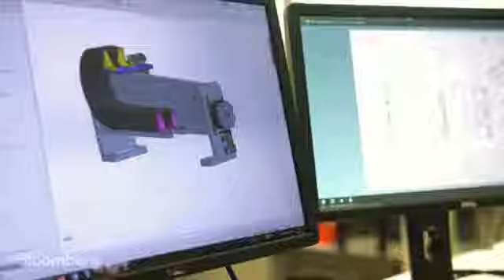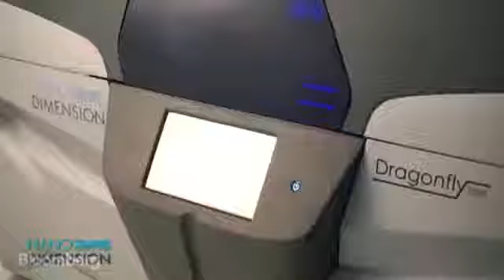Lamborghini Like 3D Printer Guns For $100b Market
Amit Dror, Co-Founder and CEO of Nano Dimension explains how their new 3D printer, the Dragonfly, will transform the world of printed electronics with their innovative nano inks and 3D PCB Printers. The basis of the technology was developed by Professor Shlomo Magdassi, a highly regarded pioneer of nanoscience and nanotechnology at the Hebrew University.